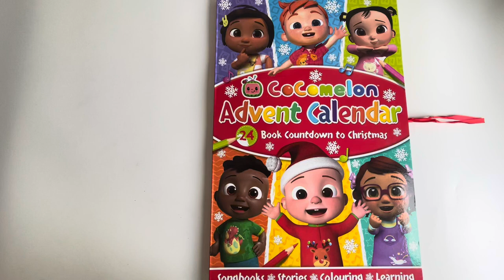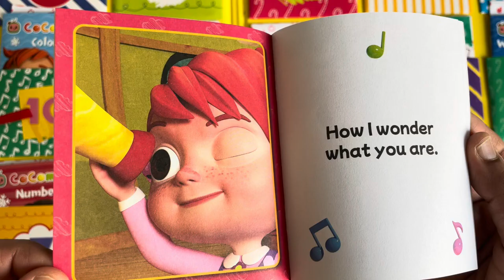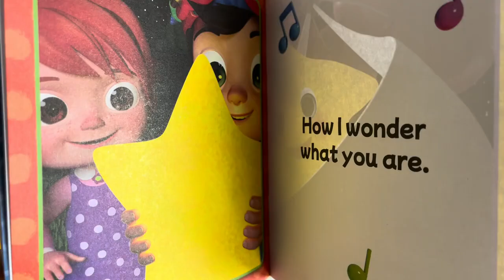Twinkle Twinkle Little Star CoComelon Nursery Rhymes & Kids Songs